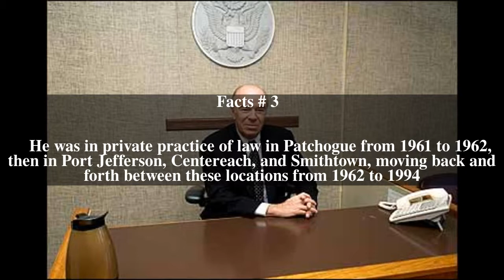Frederic Block Top # 7 Facts